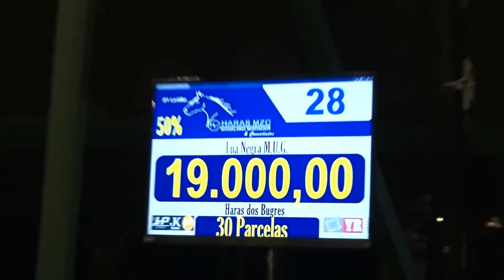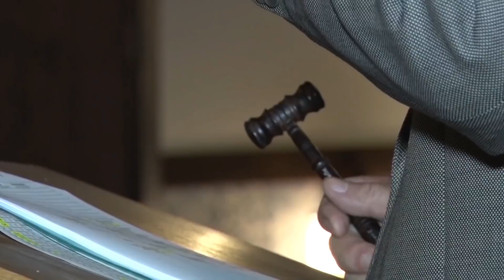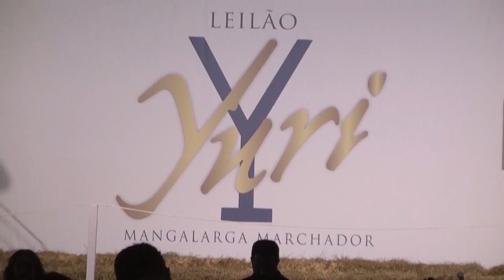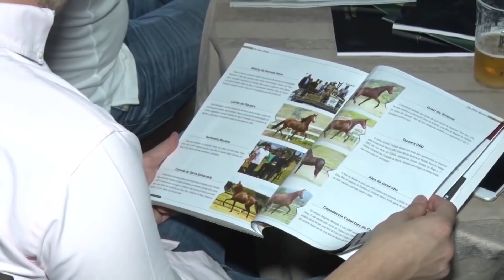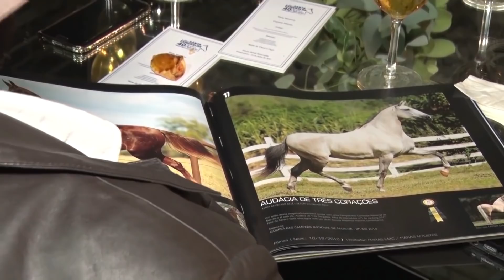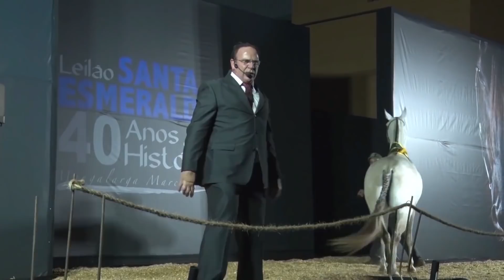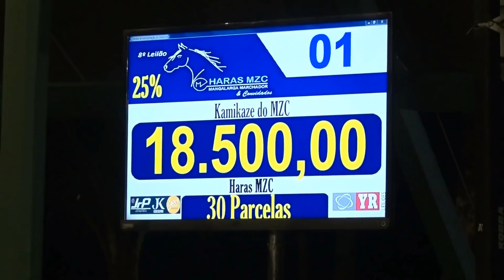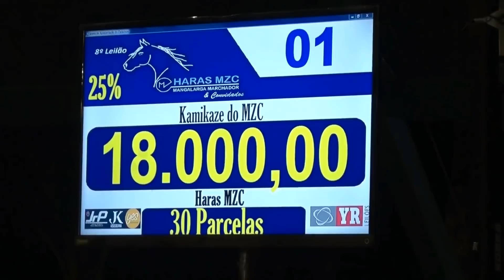Restrospectiva leilões 2017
No programa de retrospectiva o MMTV lembra os sucessos dos leilões de 2017. Este ano os leilões presenciais se destacaram, com um aumento de 15% na arrecadação em um comparativo com 2016.